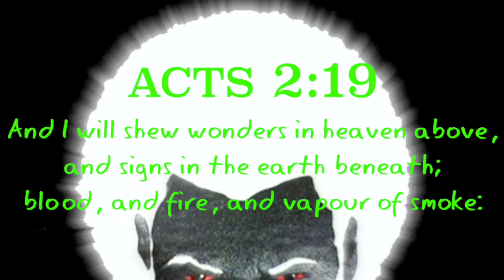Signs In The Heavens: Chariots Of The Lord Give A Light Show!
GMS WordOfLife